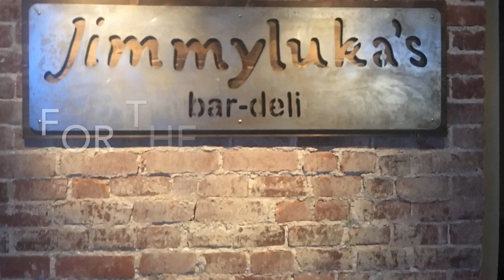Franc Aledia at Jimmyluka’s Promo Video